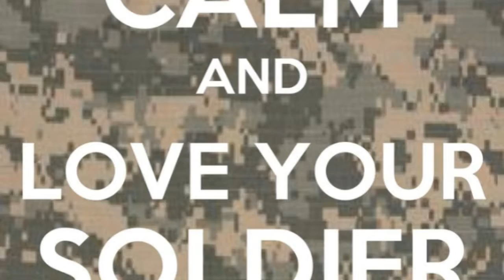Army by Nicole